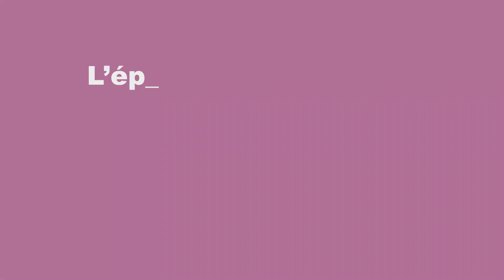Exposition Inserm "Des virus émergents et épidémies" (Teaser)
Comment l’émergence de nouveau virus et les épidémies sont devenues l’affaire de tous ?

A travers l’exposition numérique "Des Virus émergents et des épidémies", découvrez les grandes épidémies passées, la vie des virus, leur propagation, leur surveillance et les moyens pour y faire face.